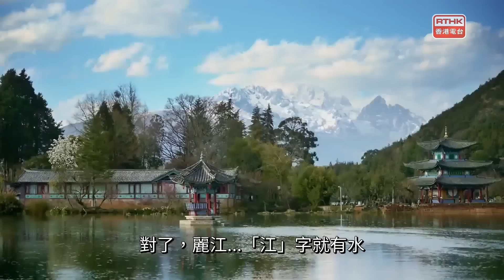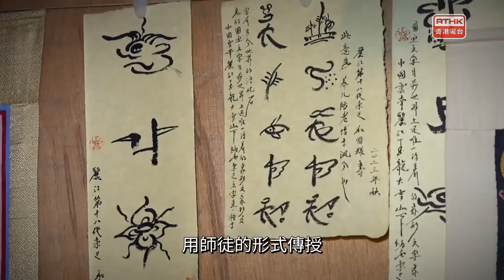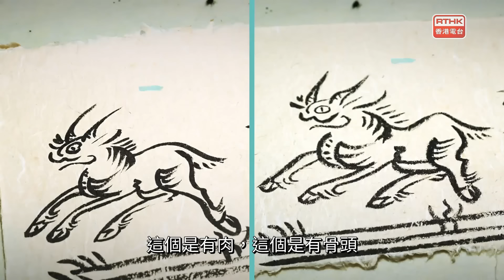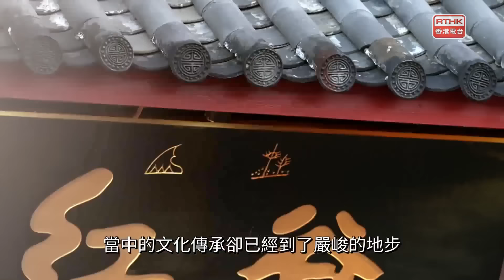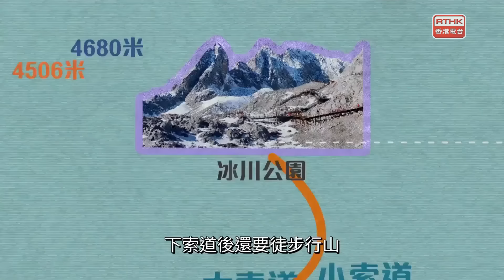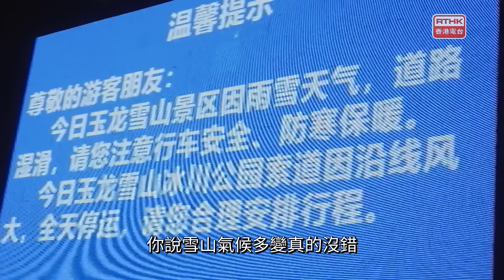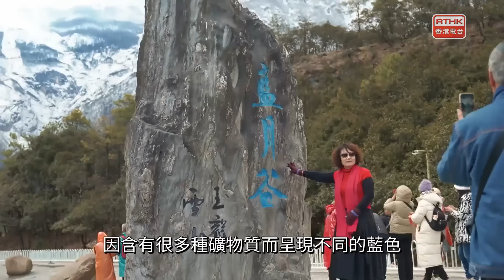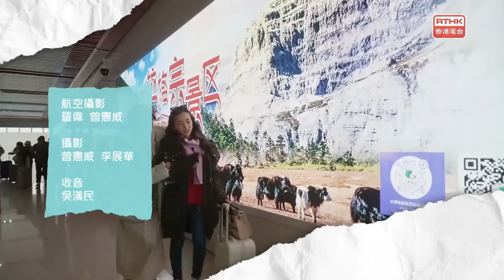廣東話去旅行——雲南篇：雲遊麗江 - 一江雪水育文明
體驗過彝族和白族文化，兩位主持再向北進發，前往國家歷史文化名城麗江，走訪雪山腳下的麗江古城，認識自古聚居此地的納西族人。東巴文化博大精心，從古城設計跟流水依存的關係，盡顯納西族的生活智慧。莎莎跟奧米更找來東巴世家第十八代國家級非遺傳人，學習僅有現存的象形文字。被譽為「活化石」的東巴文中居然蘊含麗江的起源。無緣挑戰在東巴傳說中神聖又壯麗的玉龍雪山，二人來到傳說中「玉龍第三國」的入口雲衫坪。從高甸草原仰望玉龍雪山二人同被眼前雪景震懾。塞翁失馬，焉知非福，有幸在晴天之下抵達藍月谷，清晰可見碧綠蔚藍的湖水，二人一掃無緣登頂的遺憾，瘋狂打卡，盡攬美景。結束麗江之行後，莎莎急不及待拉奧米清早乘坐剛新落成的麗香鐵路，往下一個目的地進發。